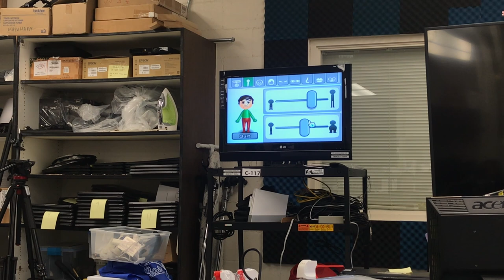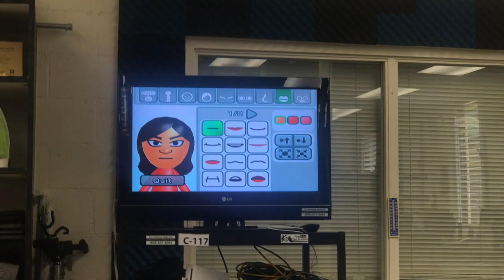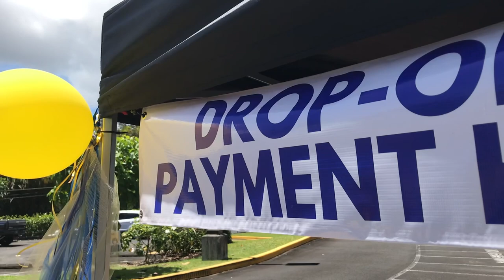Summer Kine Things | KVIKS Office Hours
Finding lost footage is fun! Check out this new series that may not be in order... BUT. it's still moments from our, "office hours".

This is footage from Summer 2021, June - August, 2021